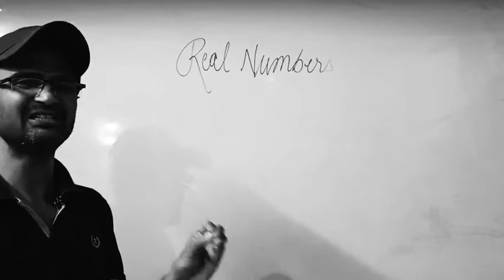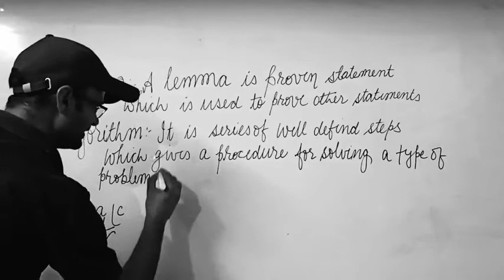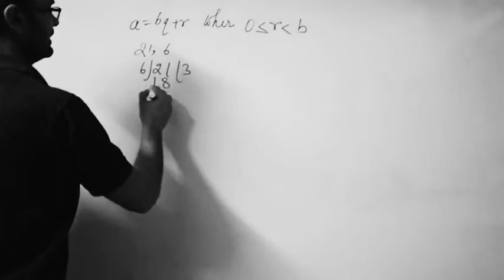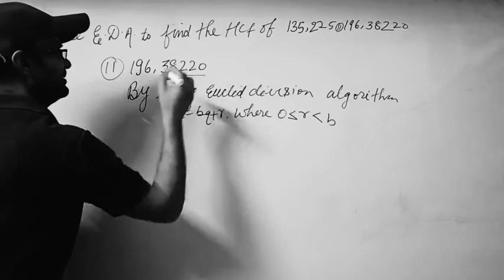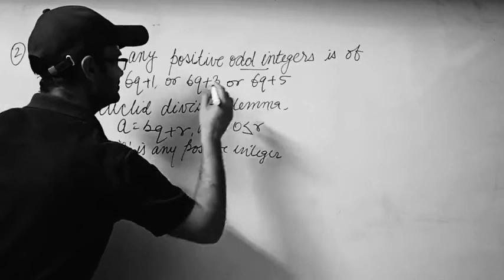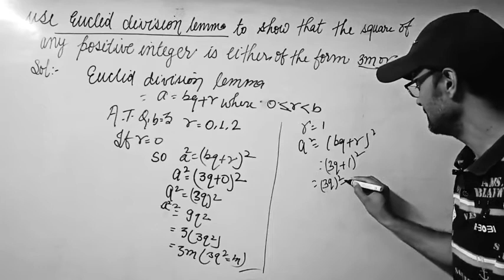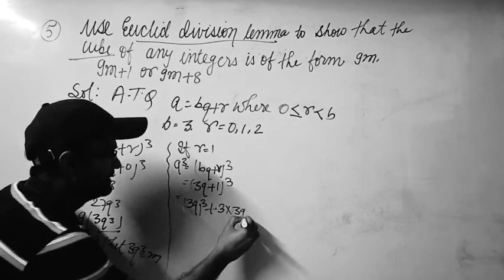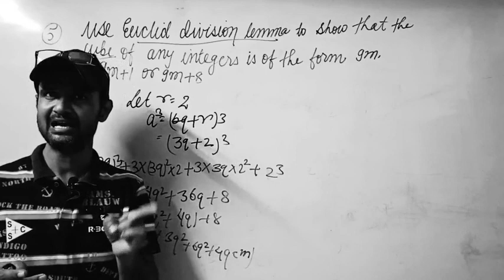CBSE CLASS 10 MATHS CHAPTER 1.1 FULL EXPLANATION WITH BASIC JAGRITI PUBLIC SCHOOL